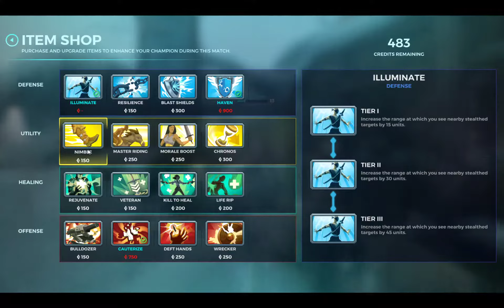Io's Final Skin (INVERTED BLUE) SKIN w/ NEWgate97 | Paladins Malaysia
Wazzup my dudes

Receive instant rewards for purchasing, and unlock over 100 more goodies just by playing and leveling up your Battle Pass. All players start earning Radiant Stars Battle Pass experience as soon as the update is live. Battle Pass purchasers unlock premium rewards every level, along with the free track rewards.

The Radiant Stars Battle Pass costs 600 Crystals, and rewards you just for playing. You can now unlock up to 450 Crystals through the Battle Pass Free Track, and an additional 150 through the Premium Track, making the Battle Pass FREE once completed. Explore our expanded content for each Champion featured in this Battle Pass. Level up with newly-reworked challenges, daily quests, and unlock up to 32 Epic Champion skins! Each Champion now has a base skin and 7 additional variants able to be unlocked by progressing through the Battle Pass!

Dive in to this awesome Battle Pass with the Battle Passport, a one-time purchase that not only unlocks the new Battle Pass itself but the next 30 Battle Pass Levels so you can start playing with the Stellar Guardian Io, Stellar Sentinel Inara, and Stellar Sorceress Imani right away!

The Battle Passport costs 1500 Crystals, saving you over 1000 Crystals!